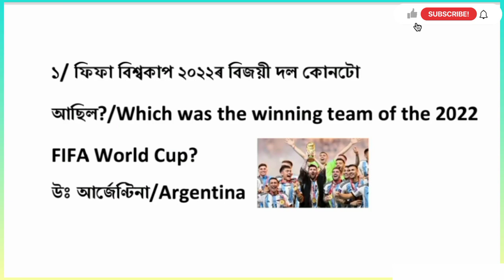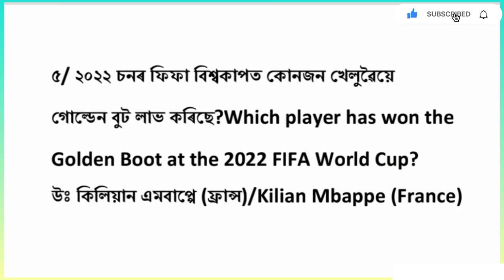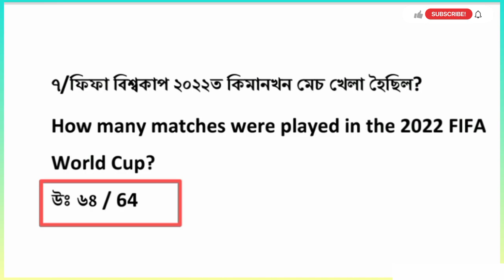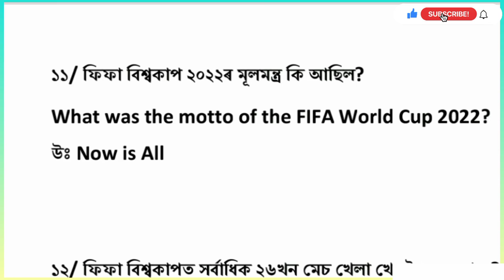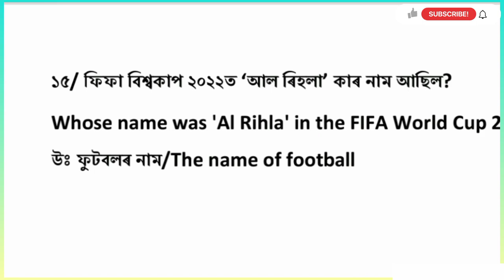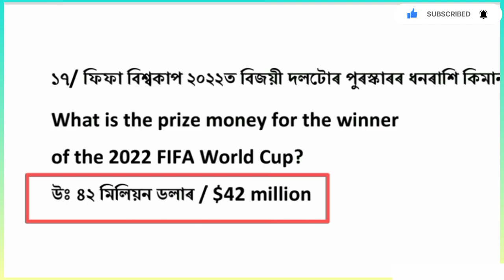youtube video #-DQwz84N8RU